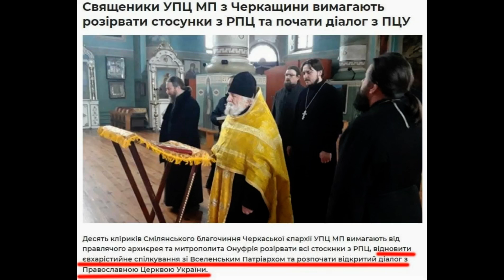На Украине открыли 50 уголовных дел в отношении священников УПЦ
Врио председателя Службы безопасности Украины (СБУ) Василий Малюк заявил об открытии в отношении священников Украинской православной церкви (УПЦ) свыше 50 уголовных дел, по пяти из которых суды вынесли приговоры. Его слова цитирует ТАСС.

«Мы должны вычистить всю эту вражескую среду "кротов" в рясах. (…) Кстати, у нас сейчас более 50 уголовных дел по состоянию на сегодняшний день, 19 обвинений, 5 приговоров в суде», — сказал он.

Ранее стало известно об участившихся с ноября обысках СБУ в зданиях канонической УПЦ. Служба заявляла, что обнаружила в церквях, монастырях и у священнослужителей по всей Украине пророссийскую литературу.

Затем в УПЦ отметили, что внесенные в Верховную Раду законопроекты в сфере религии и свободы совести нарушают права прихожан, а также направлены на фактическую ликвидацию церкви. По мнению УПЦ, данные документы упрощают рейдерский захват монастырей и церквей, как это произошло с Киево-Печерской лаврой, и дают законодательную возможность запретить УПЦ.